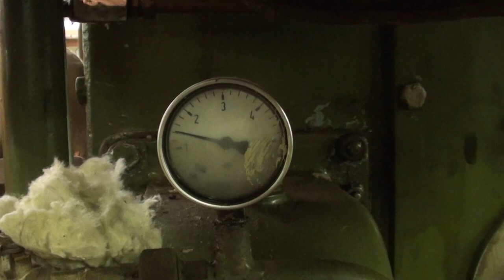First run Werkspoor TMAB 278 after overhaul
This Werkspoor TMAB 278 engine has been in the possession of the SHVP for almost four years. The engine served in pumping station Katwijk, where it was driving one of the pumps.

The engine type is TMAB 278, according Werkspoor standard naming: it's a Trunk piston engine with Mechanical injection, built to the A-frame principle with a Büchi charging system. The bore is 27 cm and it has 8 cylinders. The maximum power of the engine is 700 horsepower at 350 rpm.

When the engine was acquired 4 years ago, there was no room in the old location of the SHVP. Therefore the engine was stored outside, covered with an awning. Despite these measures moisture and rain had a devastating effect on the engine.

In addition to these mechanical problems, there was a lot of work installing the cooling, fuel, exhaust and starting air system. After more than a year's work, on Saturday October the 5th the engine was started again for the first time.

Job well done!